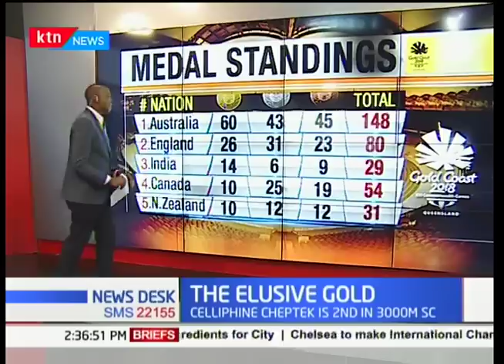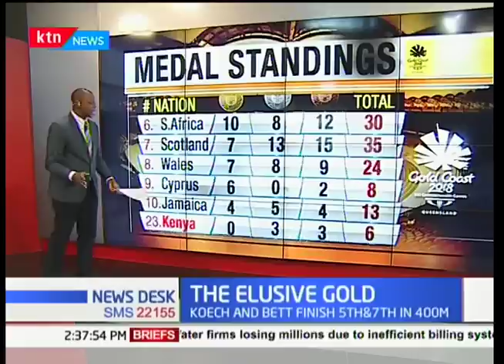Koech and Bett finish 5th and 7th in 400m race at Commonwealth games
Koech and Bett finish 5th and 7th in 400m race at common wealth games